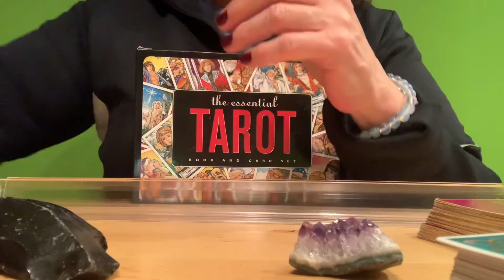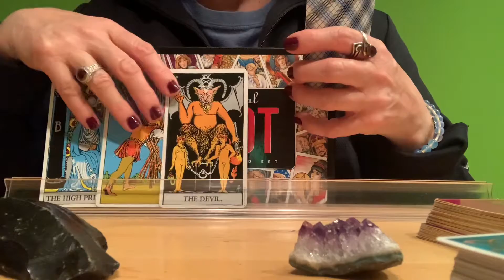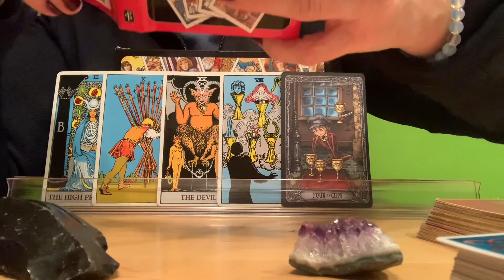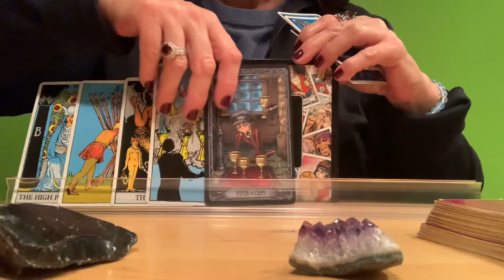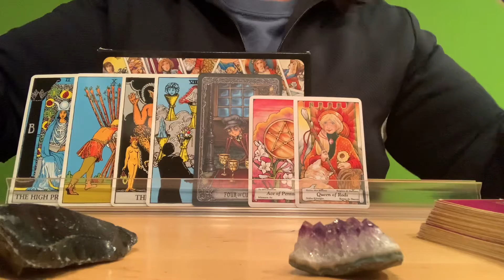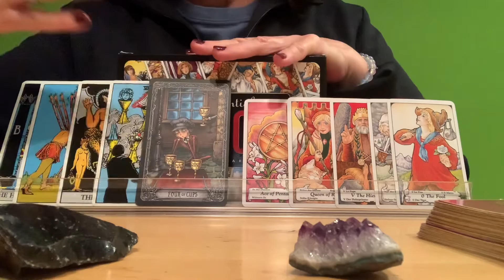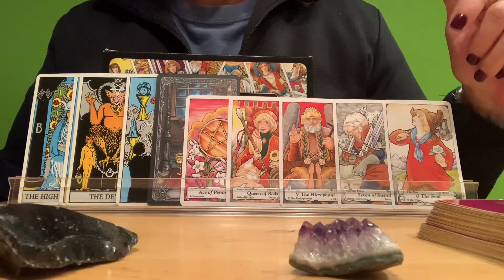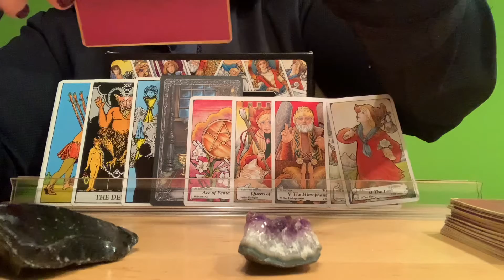CAPRICORN 🤪🤩 What’s Up With Work?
November 10, 2020. Hump Day message.

🦄DECKS USED🦄